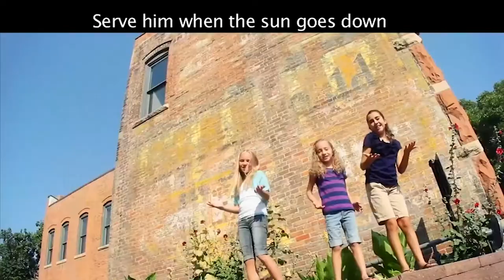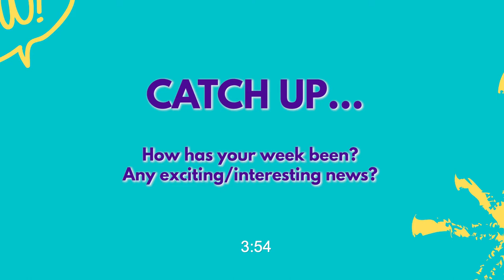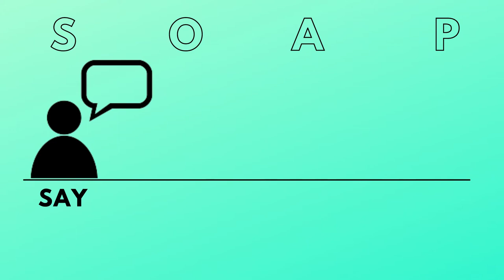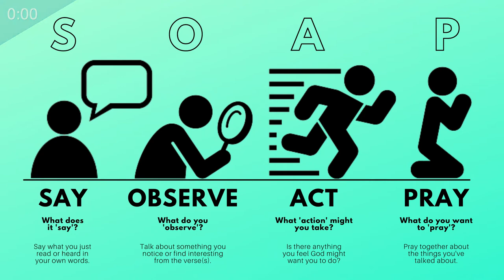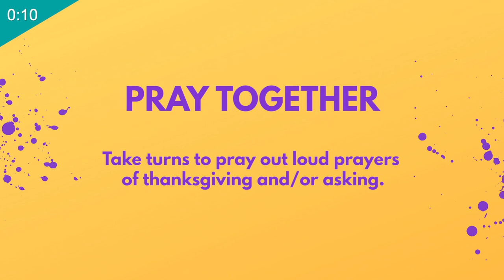Promiseland - 29th August 2021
Our weekly service for the children!

This week, along with content from our 'in-house' team, we feature extra video content from:

- Lifetree Kids (songs)
- Saddleback Kids (Bible story)
- Seeds Family Worship (Bible song)